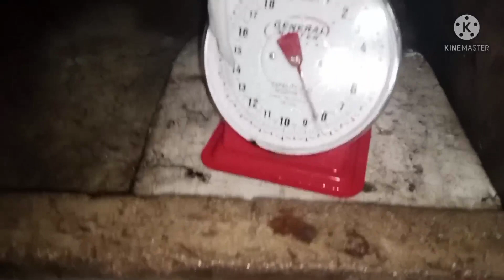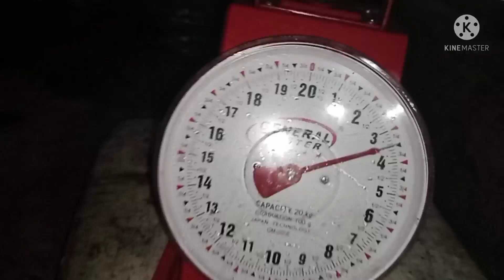Eps#11 Tiba tiba sa hilaan catch and sell 🦑🦑🦑